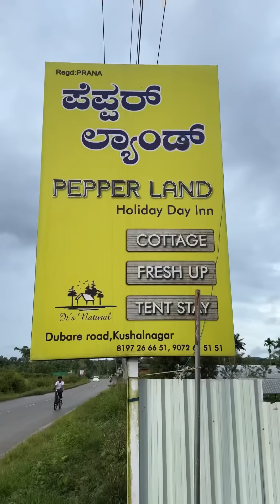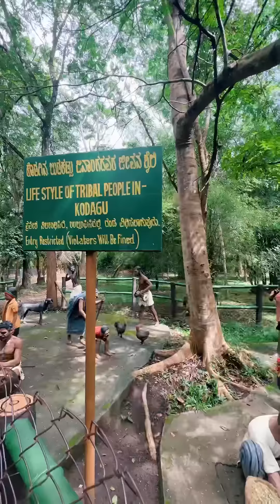പ്രതീക്ഷിക്കാതെ ഒരു യാത്ര,കൂടെ അവരെയും കൂട്ടി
Travel vlog with family
vlog 4u coorg trip
vlog 4u